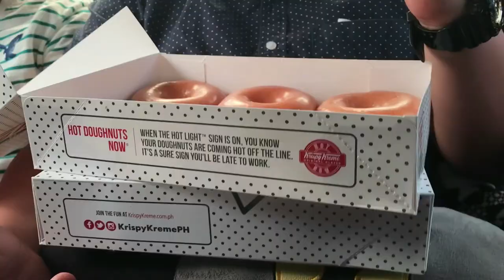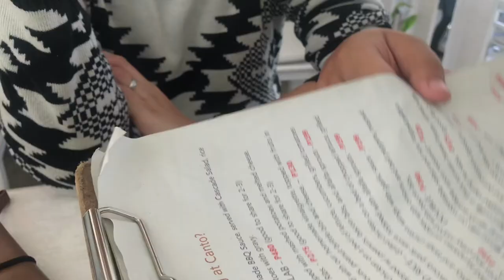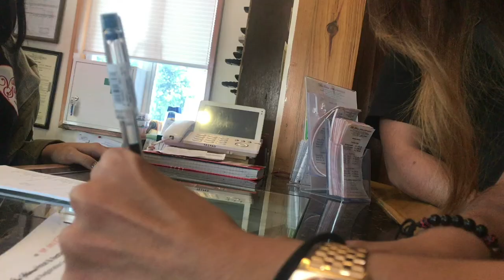BAGUIO VIBES 🌲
Baguio will always be a fun place to go! 🖤🖤🖤